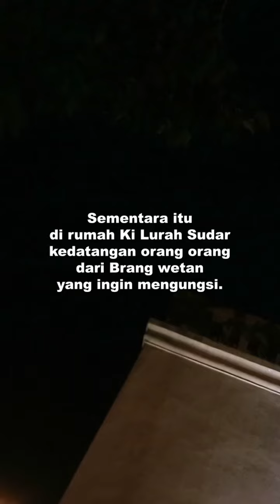Kisah cinta Sultan Agung remaja dengan cantrik Padepokan Jejeran (PART 2)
Sementara itu di rumah Ki Lurah Sudar kedatangan orang orang dari Brang wetan yang ingin mengungsi.
Belum juga Ki Lurah Sudar menjawab orang orang Brangwetan tersebut, datanglah Randu teman baik Seto, kakak Lembayung putri dari Ki Lurah Sudar itu sendiri. Baik Randu maupun Seto juga merupakan murid dari Ki Jejer. Randu menuduh Ki Lurah Sudar melindungi mata mata, sehingga terjadi perdebatan antara Ki Lurah Sudar dengan Randu dan teman-temannya.
Situasi semakin memanas lalu muncul orang bertopeng dan menantang Randu.
Akhirnya terjadi perkelahian antara orang bertopeng itu dengan Randu dan teman-temannya,
hingga pada suatu kesempatan pukulan Randu mengenai topeng itu dan terjatuh, alangkah terkejutnya Randu dan orang-orang disitu karena wajah dibalik topeng itu adalah Lembayung.
Raden Mas Rangsang yang menyaksikan sejak awal kedatangan pengungsi tersebut dari balik dedaunan tidak kalah terkejut melihat orang bertopeng itu adalah Lembayung. Randu yang tahu kalau itu Lembayung semakin marah karena merasa Lembayung tidak di pihaknya.